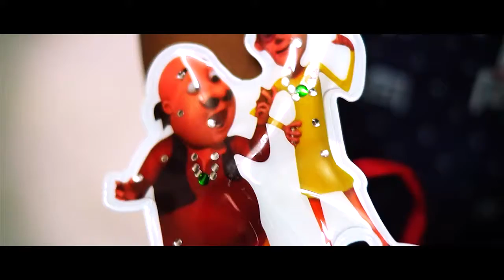Aashi Rakhi film(Sony a58)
First Rakshabandhan festival of My Daughter Ayesha.
shot on sony a58
best dslr camera for video and photo